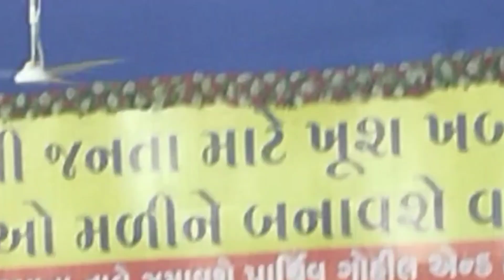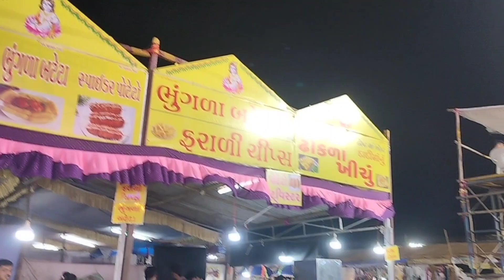રસરંગ રાજકોટ લોક મેળો || Rasrang Rajkot Lok Melo -2023 || Janmastami Melo 2023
રસરંગ રાજકોટ લોક મેળો || Rasrang Rajkot Lok Melo ||

rajkot lok mela
rajkot
janmashtami lok mela rajkot live
rajkot lok mela 2022
rajkot lok mela 2023
rajkot no lok melo
rajkot news
janmashtami mela rajkot
rajkot mela
lok mela rajkot
rajkot fair
rajkot janmashtmi mela
rajkot mela 2023
rajkot mela 2022
rangilu rajkot
rajkot no lock medo
medo rajkot no
rajkot janmashtami mela 2022
janmashmi lock medo rajkot
rajkot janmashtmi fair
rajkot melo 2022
janmashtami lok mela rajkot
rajkot melo

This video shooting from Rajkot Race cource lok mela using Realme 10 pro.
Please any suggestion inform me.

નોંધ - આ માહિતી ઈન્ટરનેટ ના માધ્યમ થી મળેલ છે.